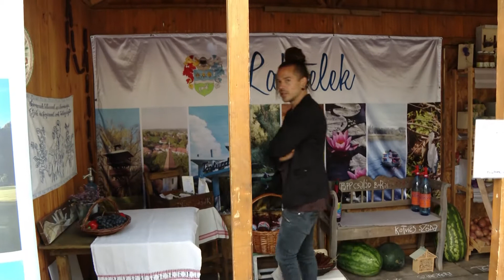Megvannak a díjazottak